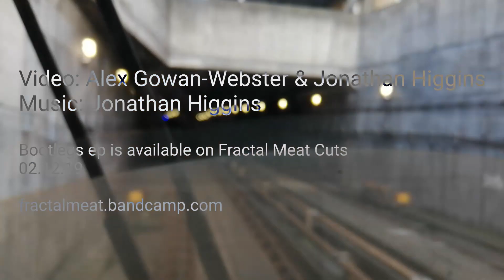Jonathan Higgins - ≫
≫ (fast forward) taken from Jonathan Higgins’ ‘Bootlegs’ EP available on Fractal Meat Cuts. Video by Alex Gowan-Webster.